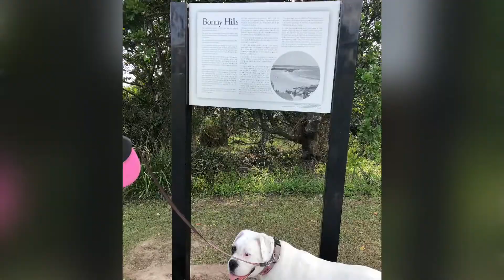Our memorable 2nd time in Bonny Hills